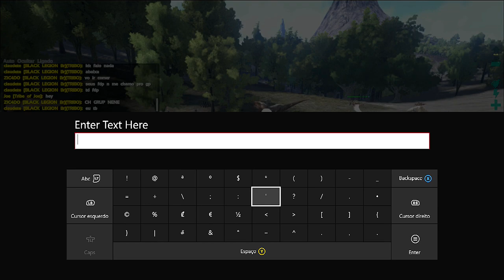ARK SURVIVAL EVOLVED XBOX ONE - #24 FRIENDS ACHAMOS UM REX NERVOSO.[PT-BR]